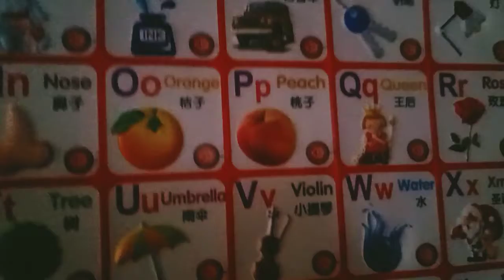leleyu ABC alphabet